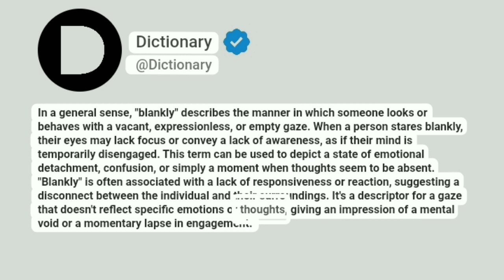Blankly Meaning In English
In a general sense, "blankly" describes the manner in which someone looks or behaves with a vacant, expressionless, or empty gaze. When a person stares blankly, their eyes may lack focus or convey a lack of awareness, as if their mind is temporarily disengaged. This term can be used to depict a state of emotional detachment, confusion, or simply a moment when thoughts seem to be absent. "Blankly" is often associated with a lack of responsiveness or reaction, suggesting a disconnect between the individual and their surroundings. It's a descriptor for a gaze that doesn't reflect specific emotions or thoughts, giving an impression of a mental void or a momentary lapse in engagement.